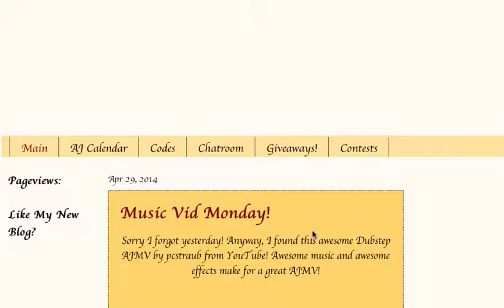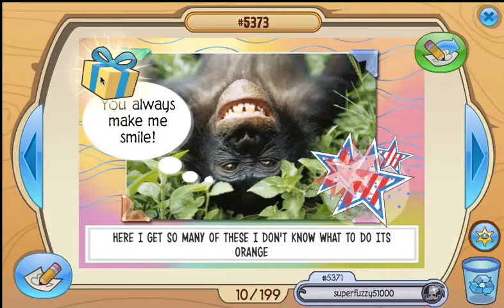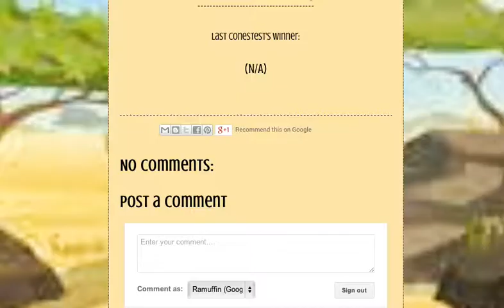Super Fun Mailtime... Episode.... 40?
Idek...

AJ Username: Ramuffin
TFM Username: Ramuffin
MC Username: Ramuffin